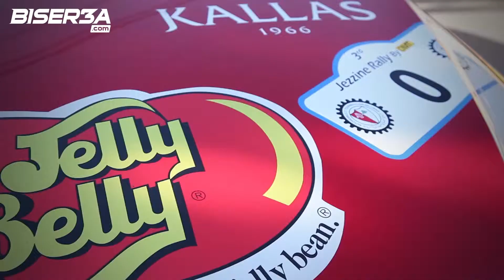Kettaneh GOLF GTI - 0 Car, Jezzine Rally and Cedars Rally 2014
Kettaneh GOLF GTI - 0 Car, Jezzine Rally and Cedars Rally 2014 - Patrick Karam and Mario Kallas - Biser3a.com

olkswagen Lebanon demonstarted the performance capabilities of the all-new seventh-generation Golf GTI by deploying it as the Zero car in both events. The 220hp Golf GTI is the perfect example of a superb all-rounder, combining performance, efficiency and practicality in one comfortable and sporty package.